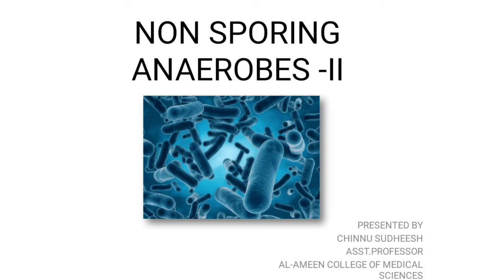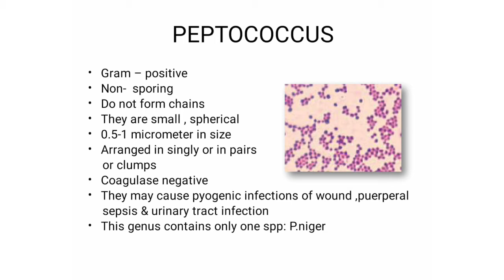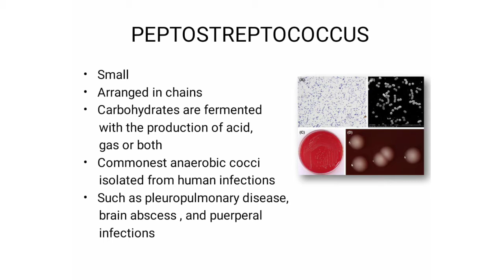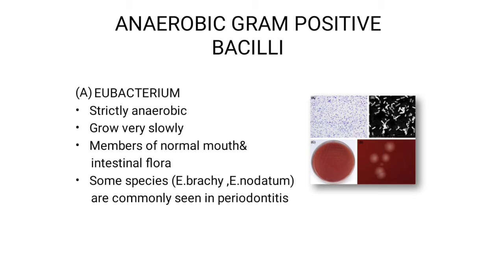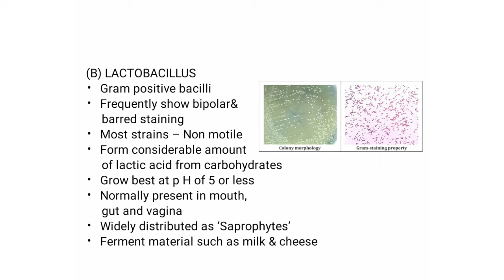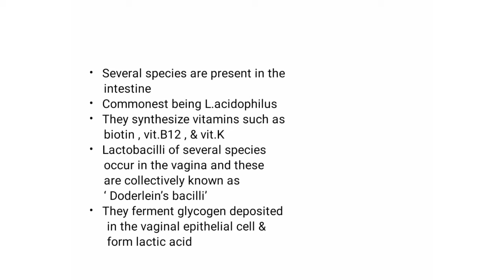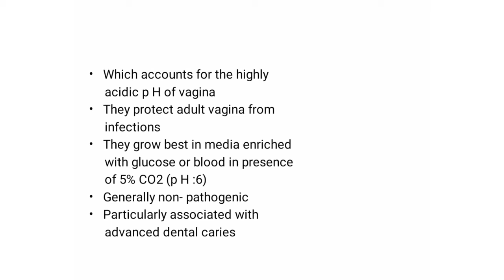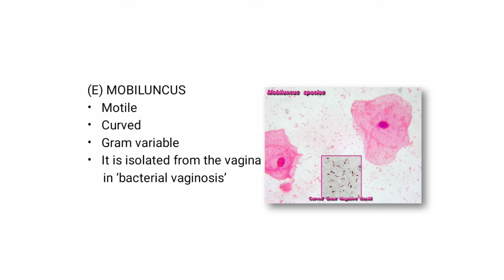NON SPORING ANAEROBES -2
It's about important non sporing anaerobic Gram positive cocci , Gram negative cocci and Gram positive bacilli